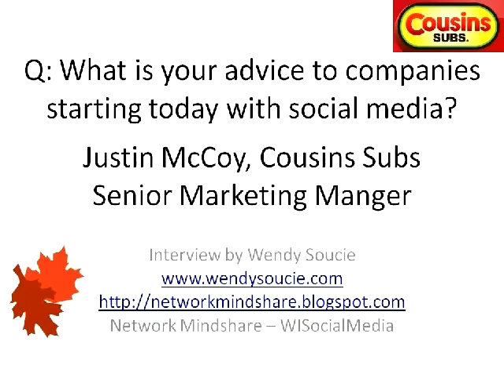Cousins Subs - Justin McCoy - Social media advice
Wendy Soucie interviews Cousins Subs about their use of social media. Advice they might offer to others getting started is the topic of this interview